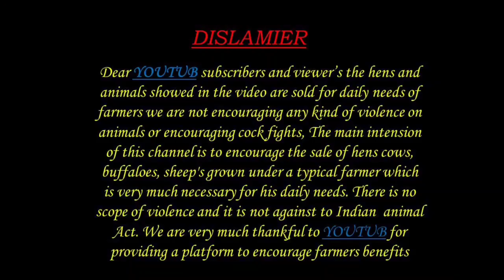BIGGEST GOATS 8106376729 AVAILABLE